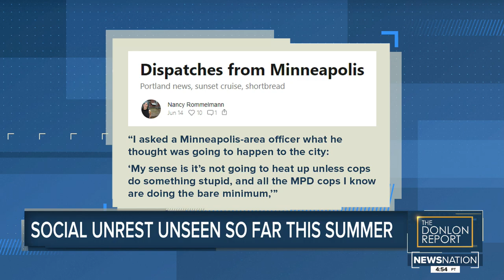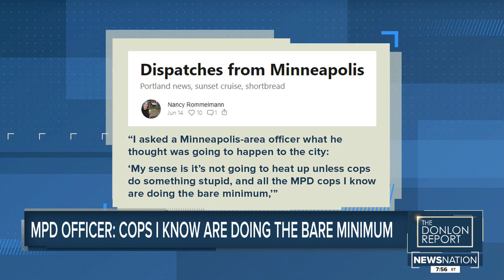Nancy Rommelmann on The Donlon Report, June 16, 2021